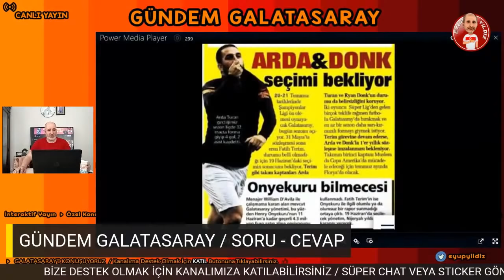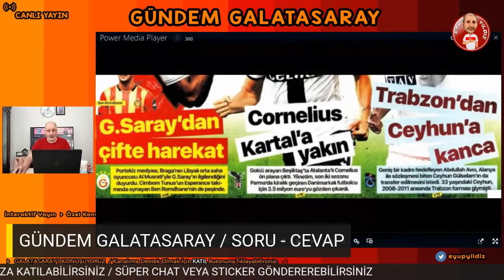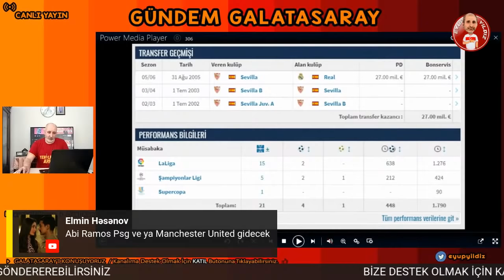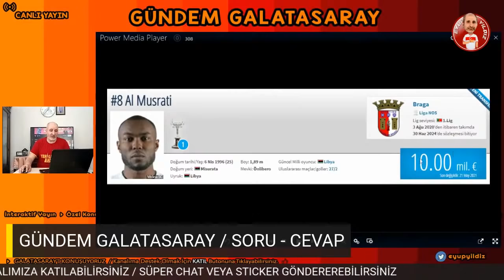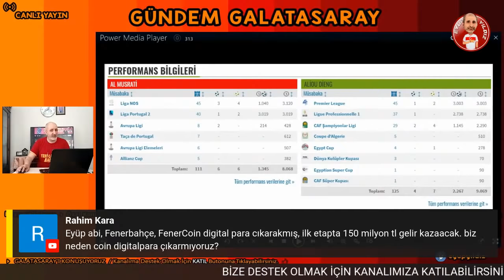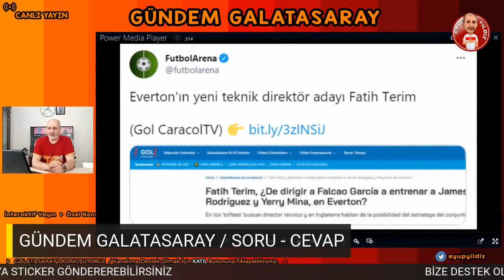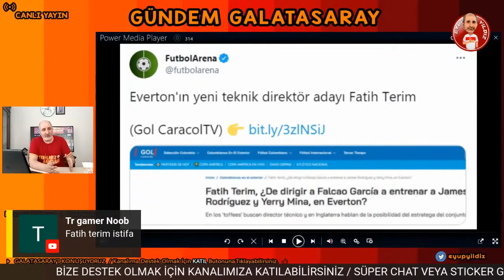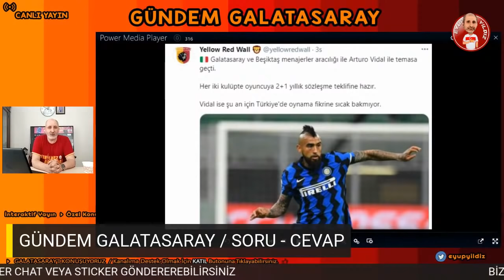GALATASARAY SERGIO RAMOS'U TRANSFER ETMEK İSTİYOR İDDİASI | AL MUSRATI VE BEN ROMDHANE İDDİASI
Galatasaray'da transfer çalışmaları devam ediyor. Real Madrid'in yıldız Sergio Ramos, Braga'dan Al Musrati ve Ben Romdhane isimleri şuan Cimbom'un gündemindeler.